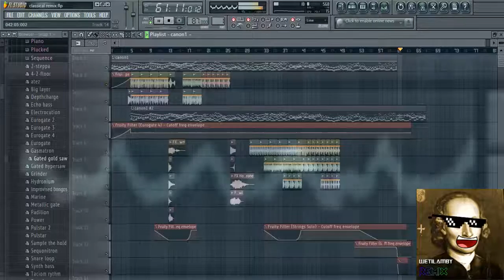Pachelbel's Canon in D (WETiLAMBY Electro Remix)